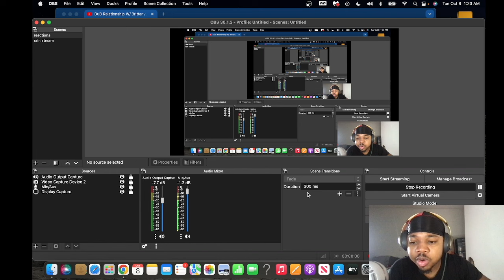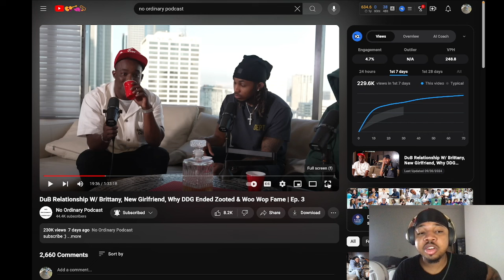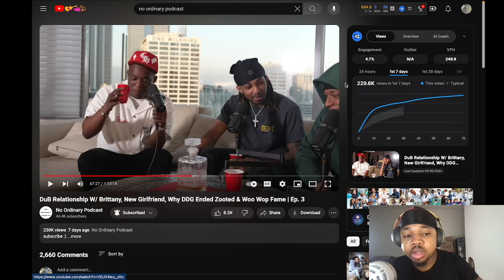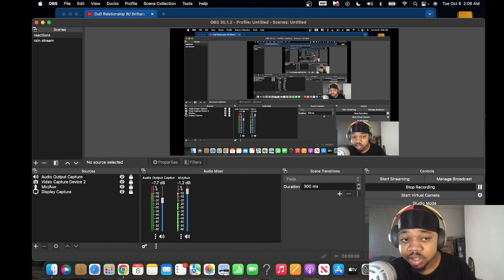DDG TRIGGERS Tiktokers By Saying 9-5's Should Only Fund Your Business..He's right💰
⭐ Shop before all hoodies are gone! Just let me know what size and color you need. Membership video series dropping soon teaching you how to monetize your youtube channels.

⭐ Use VidIQ to boost your Youtube Channel to the top:
Vlog Channel: diorvlogs3950

I love my supporters thank you for all of the support!